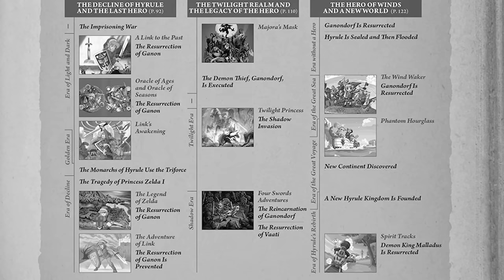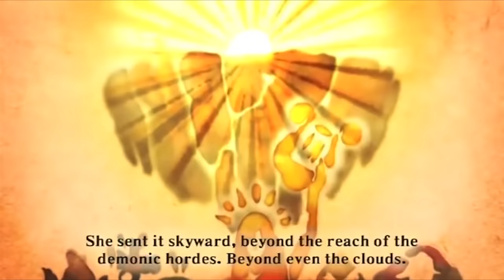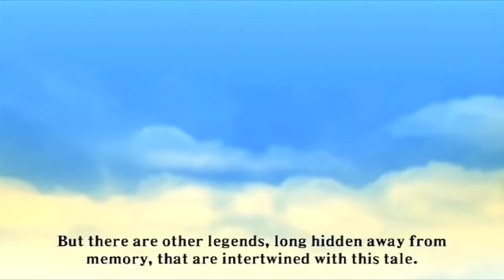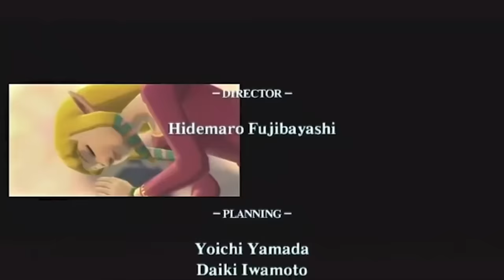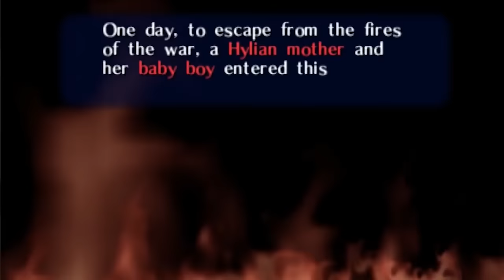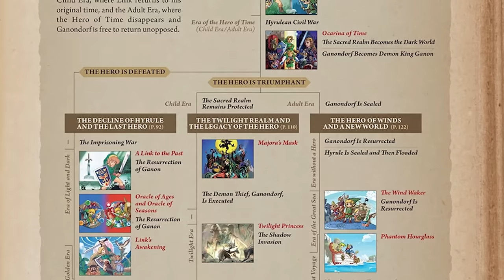The Legend of Zelda: La Saga en 1 Video (PARTE 1)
En esta primera parte te narramos lo sucedido desde Skyward Sword hasta Ocarina of Time.